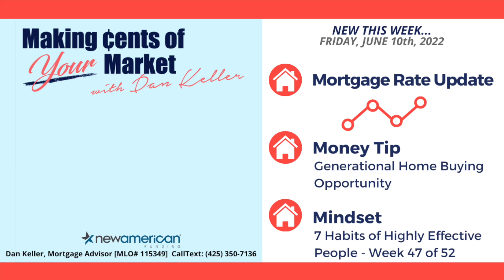Generational Home Buying Opportunity In Seattle, Dan Keller Mortgage Broker Explains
Generational Home Buying Opportunity with Seattle Mortgage Lender Dan Keller.

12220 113th Ave NE Ste. 120, Kirkland, WA 98034